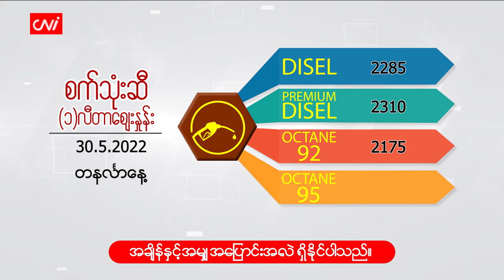မေလ (၃၀)ရက်နေ့ ရွှေ/ငွေ/စက်သုံးဆီ ဈေးနှုန်းများ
CNI News

၂၀၂၂ ခုနှစ်၊မေ ၃၀

ယနေ့ (မေ ၃၀ ရက်) နံနက် ငွေလဲလှယ်ဈေးနှုန်း အပါအဝင် ရွှေဈေးနှုန်းနှင့် စက်သုံးဆီ ဈေးနှုန်းများကို ဖော်ပြပေးလိုက်ပါသည်။